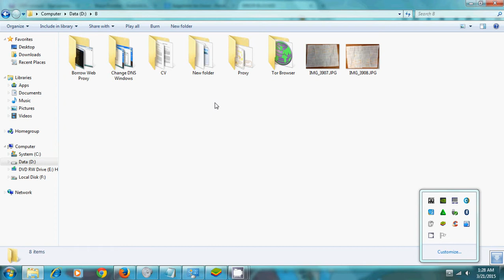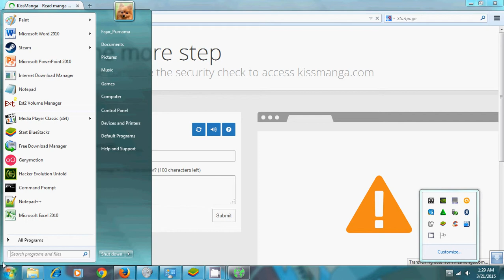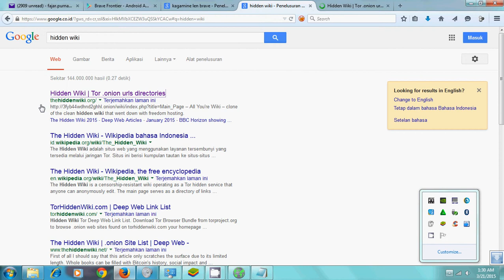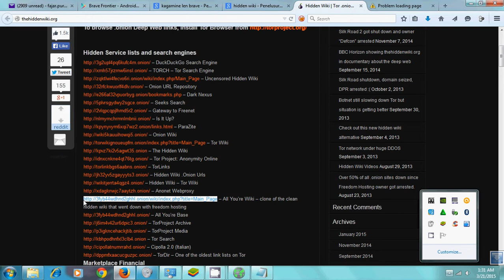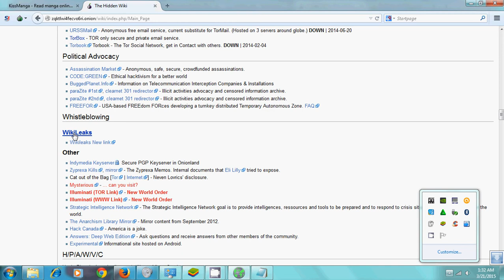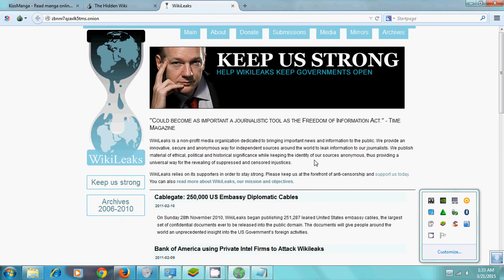Tor Browser (just a glimpse)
It's just a glimpse that TOR Browser can view blocked sites, and surf into the deep web.